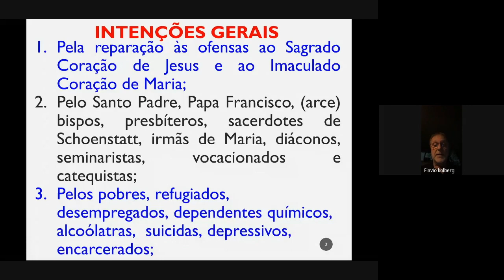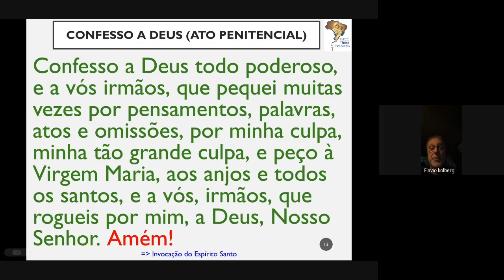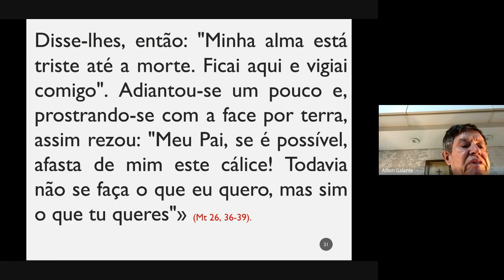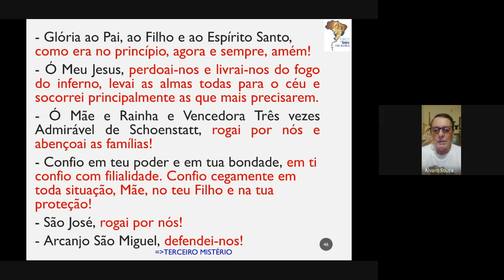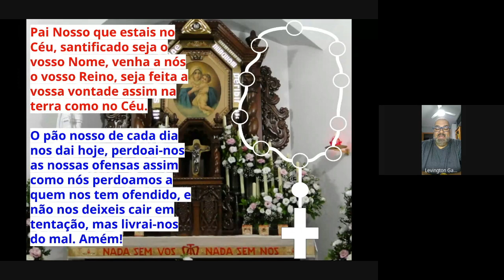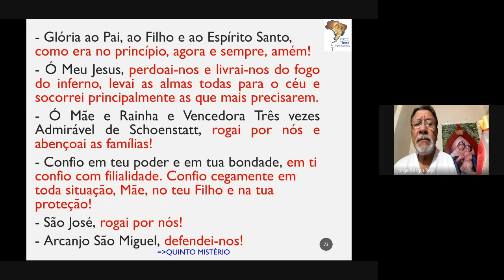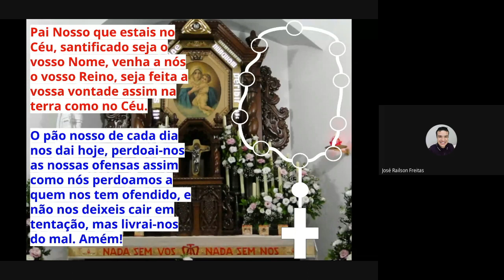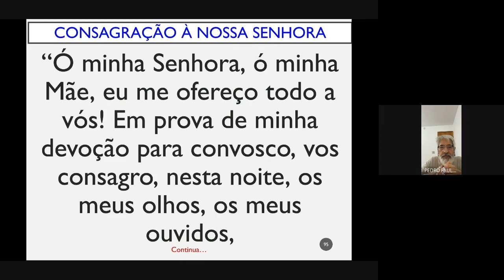TERÇO DOS HOMENS MÃE RAINHA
MISTÉRIOS DOLOROSOS
Quarta-feira, 20 de setembro de 2023.
Salmo 110: "Grandiosas são as obras do Senhor!"
“Com quem hei de comparar os homens desta geração?" (Lc 7,31-35)